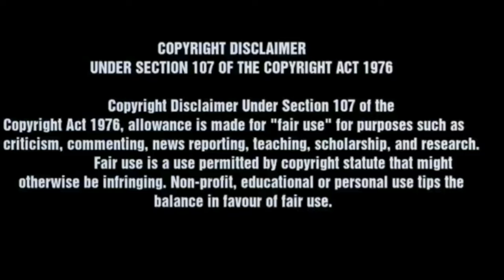Winter Coats Business-లక్షలు కురిపించే.. బిజినెస్